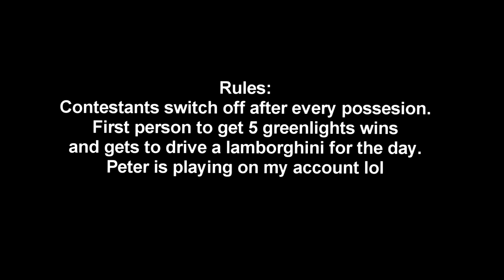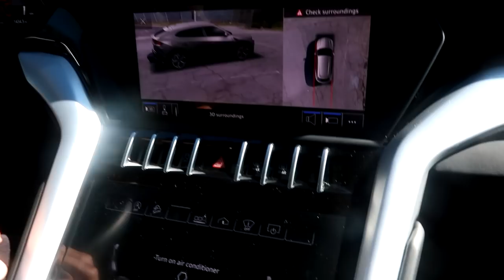THE FIRST PERSON TO GREENLIGHT WINS A LAMBORGHINI... nba 2k20 my park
the first person to greenlight this jumpshot won a lamborghini on nba 2k20 my park..